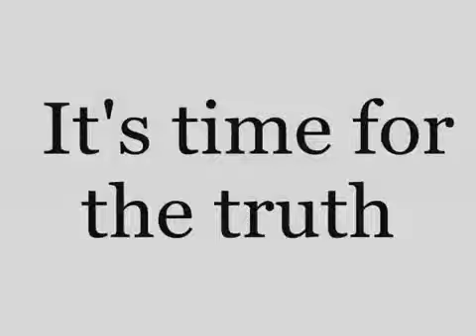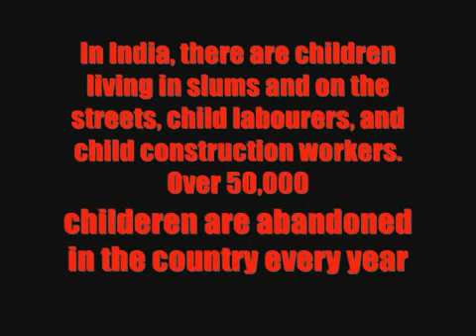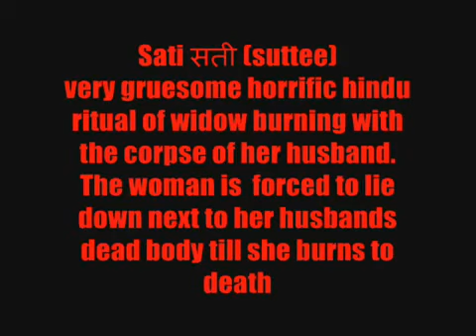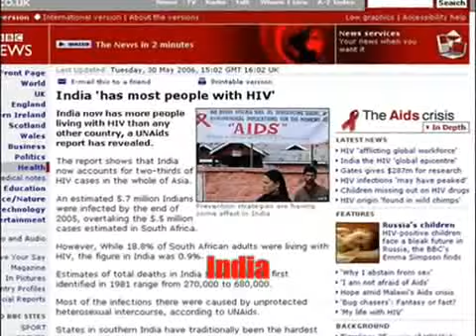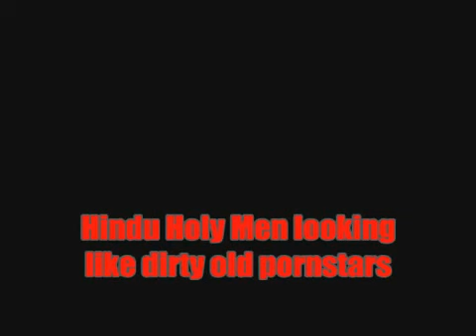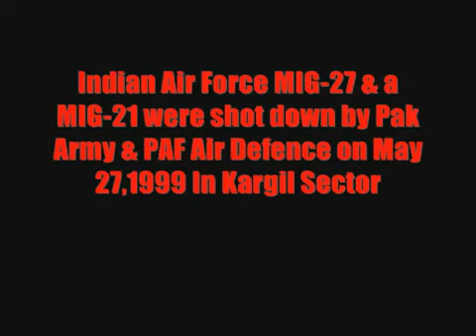Pakistan vs India (must watch the reality)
The video is for those who don't know the reality & they view india through only Bollywood movies & star plus shows.